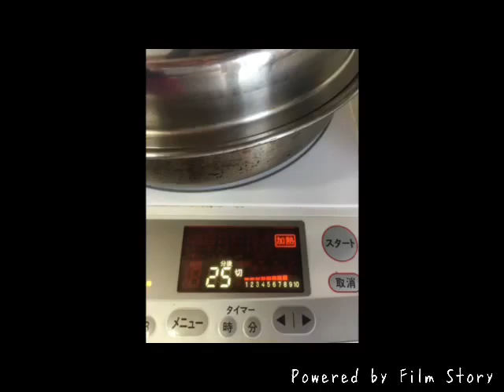大根とニンニクのカレー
冬の我が家の定番カレーです。